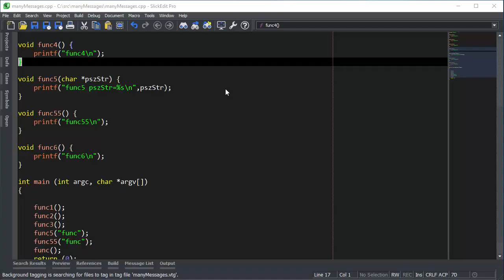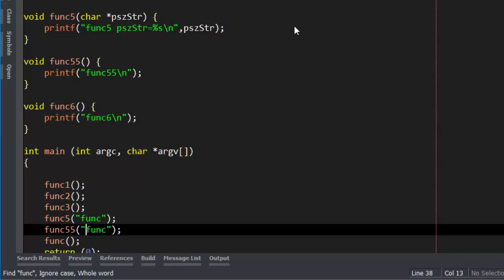SlickEdit - Command Line Searching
Demonstration of SlickEdit's Command Line Searching.  Part of the "Every way to search in SlickEdit" series.